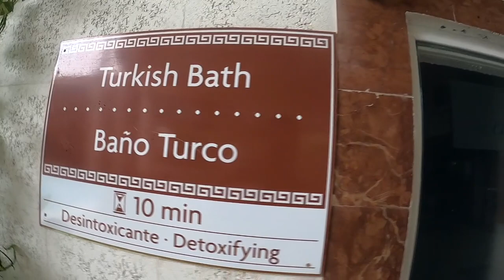Jamaica 2020 HD 720p